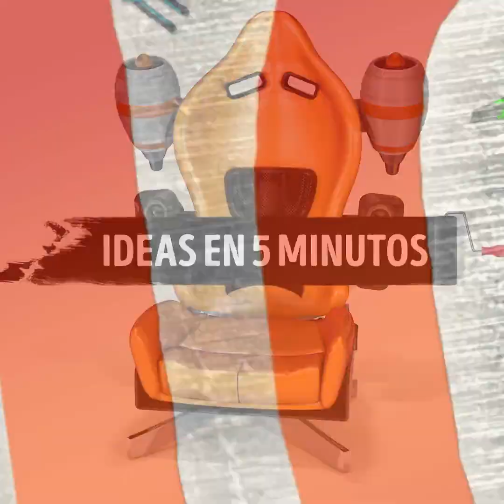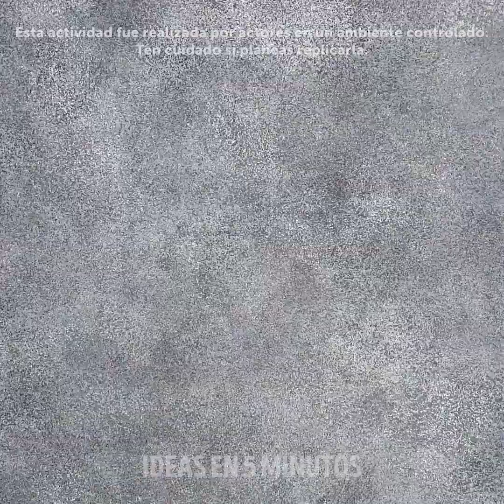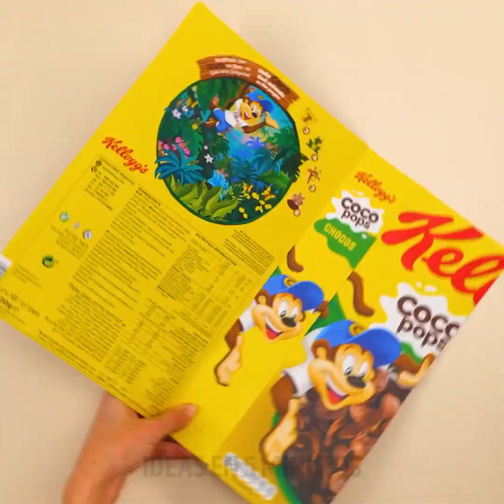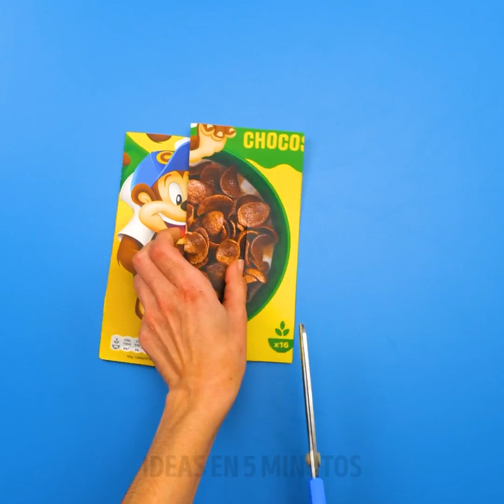30 CONSEJOS DE ORGANIZACIÓN QUE PUEDES HACER TÚ MISMO Y SON TAN ÚTILES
MARCAS DE TIEMPO:

01:18 Cómo reutilizar las macetas
03:03 Cómo reutilizar un rastrillo
03:57 Trucos con ganchos
06:04 Macetas de bricolaje de LEGO
08:19 Cómo reutilizar los vasos de yogur